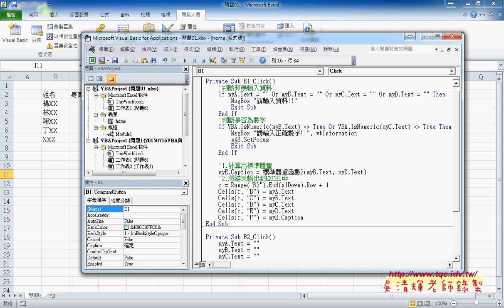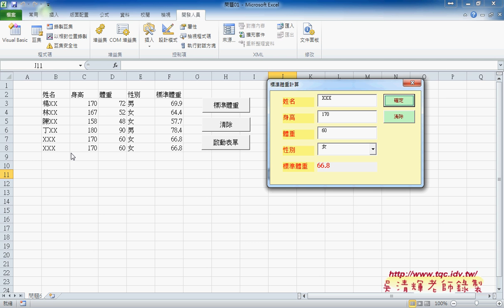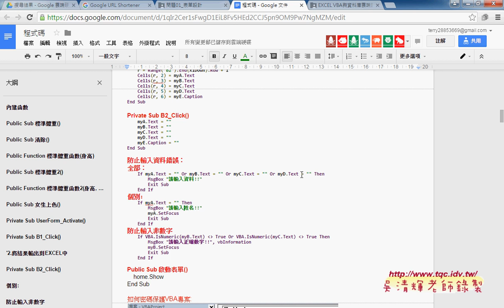04 如何防止未輸入資料與輸入非數字EXCEL VBA自動化 吳老師3